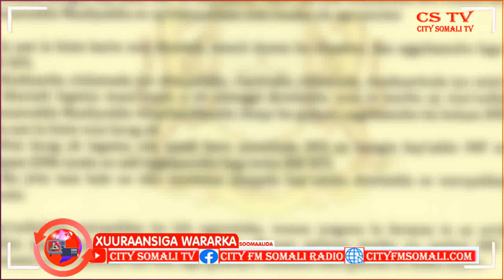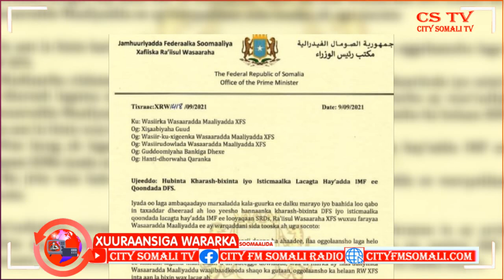Ra'iisul Wasaare Rooble oo Amaro kasoo saaray Mushahar Ciidanka Dowlada Federalka Soomaaliya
Ra'iisul Wasaare Rooble oo Amaro kasoo saaray Mushahar Ciidanka Dowlada Federalka Soomaaliya BY Cumar Guux